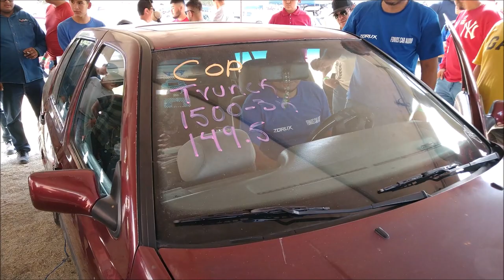¡170dBs SPL en Categoría Port Wars!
Integrante del Team Zorux presente en el 4to Car Show realizado en San José Huipana, Michoacán.